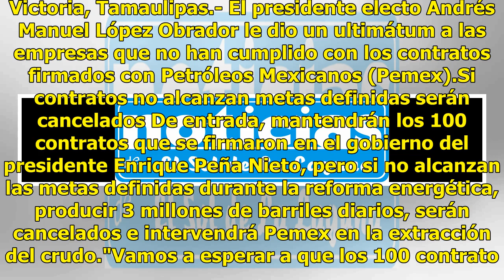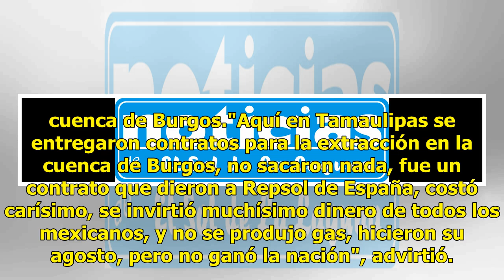AMLO lanza ultimátum a empresas que no han cumplido con contratos de Pemex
Cd. Victoria, Tamaulipas.- El presidente electo Andrés Manuel López Obrador le dio un ultimátum a las empresas que no han cumplido con los contratos firmados con Petróleos Mexicanos (Pemex).Si contratos no alcanzan metas definidas serán cancelados De entrada, mantendrán los 100 contratos que se firm...